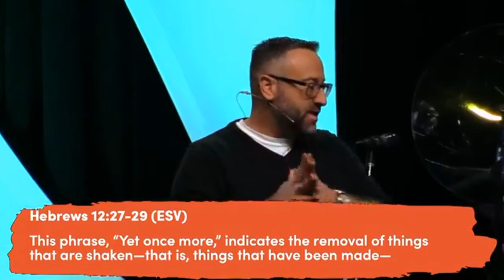"Our God is a consuming Fire"- Pastor Jim Bucci